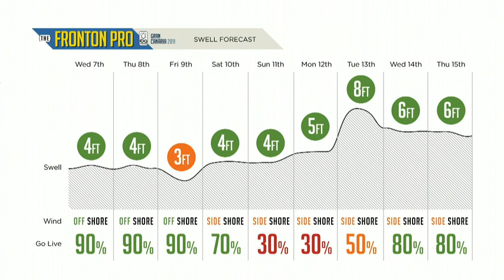IBA Fronton Pro Round 1 Heat 7.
Magno Olivera (RED)
        Ben Player (WHITE)
        Mitch Rawlins (YELLOW)
        Airam Cabrera (BLUE)